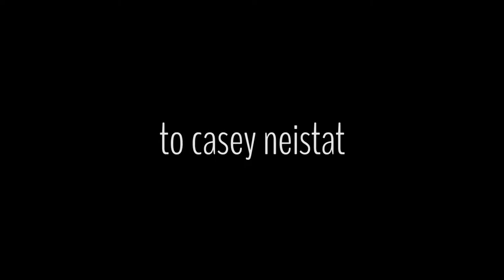» to casey neisat «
Just a little note to Casey Neistat and Adobe about their adobe368 opportunity.

--- Equipment Used ---

• Camera:
• Microphone:
• Tripod:
• Editing Software: